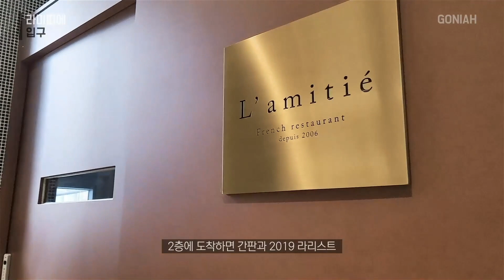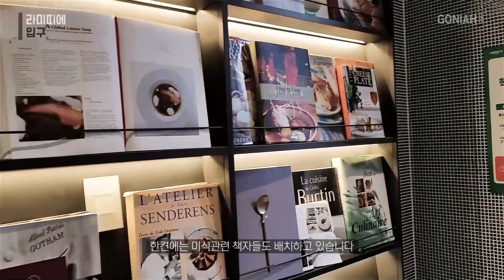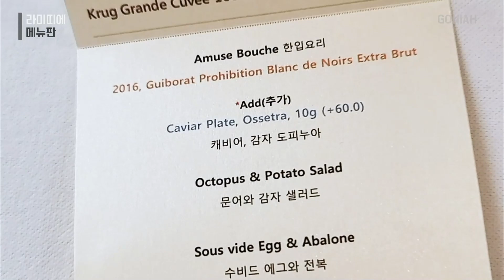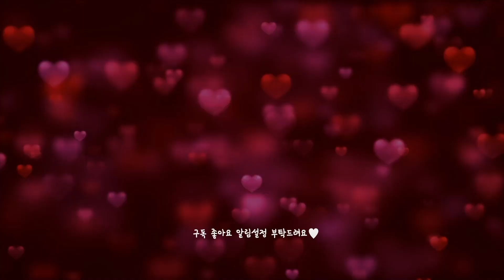미슐랭 1스타 | 라미띠에 | 20년 전통의 파인다이닝 | 생일 런치 후기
우리나라 최초 프렌치 파인다이닝이자
미슐랭 1스타 맛집, “라미띠에” 후기입니다✨

정통 프렌치레스토랑의 불모지였던 20여년 전부터 오랫동안 그 자리를 지켜 온 국내 1세대 파인다이닝 레스토랑이에요

20대초반에 배운 미슐랭을 이후에 실제 여행을 다니며 많이 접해보게 되었어요! 정말 단순한 식사 이상의 가치가 있는 소중한 경험들이었습니다

서울에서도 미슐랭이 시작된 이후로 이제 일상에서도 이런 즐거움을 누릴 수 있게 되었죠~ 앞으로 방문하는 식당들의 영상을 통해 함께 즐기셨으면 좋겠네요🤍
(영상은 화질 1080p로 감상 부탁드려요)

00:00 인트로
00:36 외관
00:52 입구
02:22 내부
03:13 메뉴판
03:34 주류
03:51 식전빵
03:56 한입요리
05:29 문어와 감자 샐러드
06:07 수비드 에그와 전복
06:51 계절생선
07:33 가리비
07:44 오리 가슴살
08:00 최상급 한우 채끝등심
08:35 디저트
09:08 커피와 작은 과자
09:26 화장실
09:49 평가